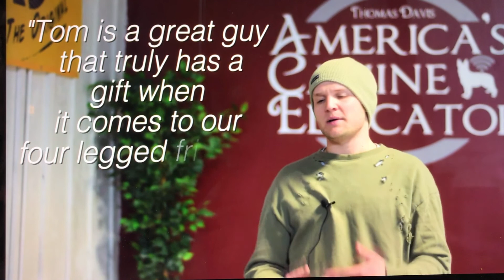Naturally correcting your dog -America's Canine Educator-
Thomas Davis, America's Canine Educator goes over the importance and understanding of canine behavior. He explains correction and alpha system that all canines exhibit and teaches YOU how to take control! Stop your dog from barking, biting, attacking. Tom explains dog behavior from a pack leader standpoint, emphasizing the importance of body language and pack mentality.